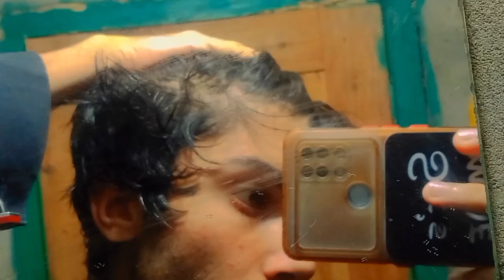Eid special Sale 😮 50'000 ky shopping Ooo Bhai 🙆 Watch and Enjoy My First Vlog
Eid special Sale 😮 50'000 ky shopping Ooo Bhai 🙆 Watch and Enjoy My Vlog

Share#Like#viral#Foryou#Foryoupage#Maaz safdar#Duckybhai#Babaer azam#Rizwan#Shaheen sha afridi#Cricket#Footbal#Ronaldo#Israel Haters#Stand with kashmeer#Show Your support Make it trend#Vloger shan#Daily interesting Vlog available Share My Video

🌟 I hope you enjoyed the video. It's how we know how much you enjoyed the video and how it helps us bring similar ideas. 🌟Love you all! 💕 🌟Kiss-kiss, bye-bye 💋